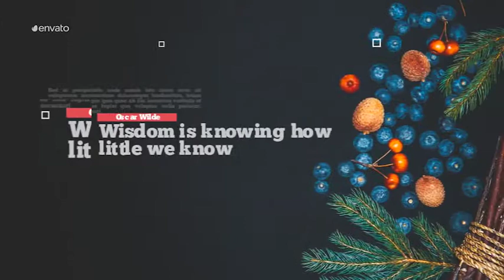Clean Slideshow | After Effects template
Color Control
Duration: 00:45 (10 media and 10 titles)
No plugin required
Fast render